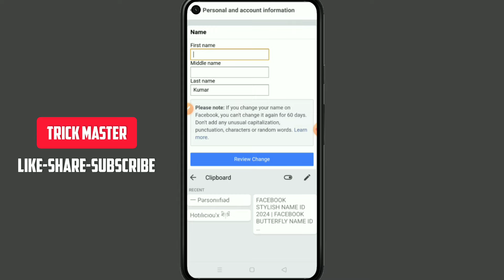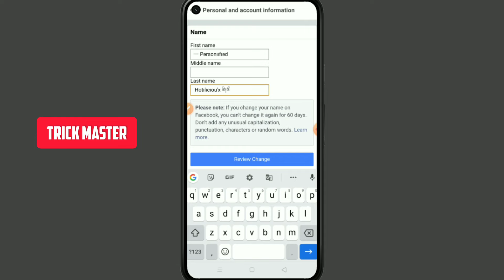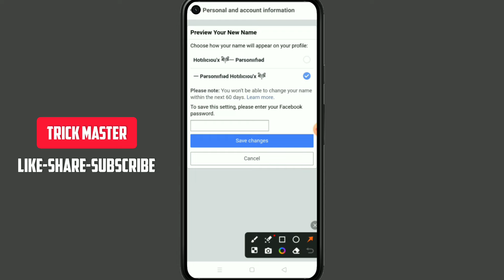WITHOUT UPDATE FACEBOOK STYLISH NAME ID | FACEBOOK BUTTERFLY NAME ID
FIRST NAME :- 一 Pərsonııfıəd

LAST NAME :-  Hotılıcıou'x ཐི༏ཋྀ

Bio ❤️
Ξ─〢👀🩷

𝐌𝐎𝐎𝐍 𝐈𝐒 𝐀𝐋𝐎𝐍𝐄 𝐓𝐎𝐎 𝐁𝐔𝐓
𝐒𝐓𝐈𝐋𝐋 𝐒𝐇𝐈𝐍𝐄•••|👀

—Sinner 👀

YOUR QUERIES ❤️
Facebook Stylish name new
Facebook Stylish name generator
Facebook symbol name id
Facebook emogi name id
Facebook name change
facebook unique name
facebook unique name attitude
facebook unique name 2024
facebook unique name girl
facebook unique id
facebook unique name change
facebook unique
facebook unique name id
invalid facebook account
invalid facebook name
invalid facebook id
facebook invalid name 2024
stylish facebook kaise banaye
stylish facebook id
stylish facebook profile
stylish facebook
stylish facebook account
stylish facebook name

Hello Guys Today In This Video I Will Show You That  Mai aapko batane wala hu ki aap kis tarah se Facebook pr vip account bana sakte hai bahot simple se steps me aap vip account bana sakte hai ,Thanks For Watching :) 😘❤👍☺